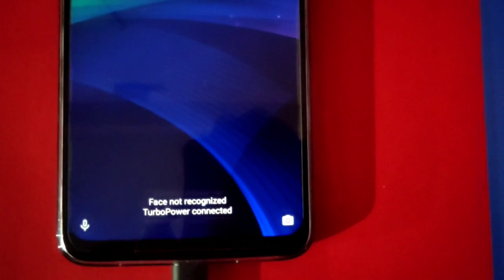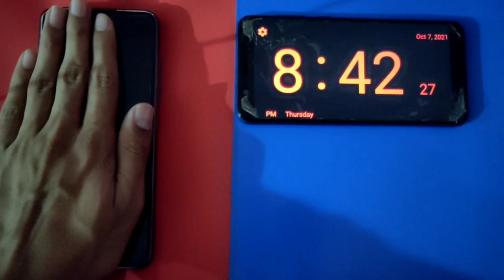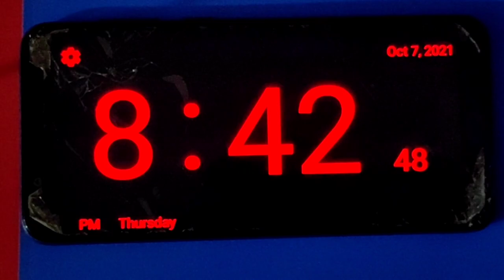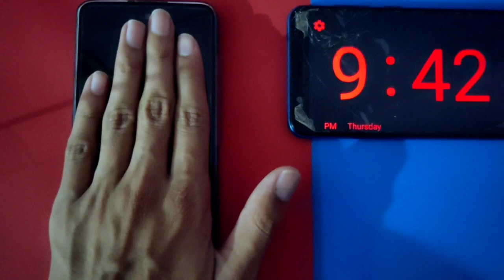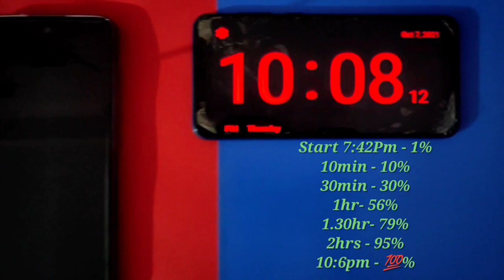Motorola G60 Fusion charging Test || Moto g60 charging test || moto g60 100% charging test 😮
Motorola G60 Fusion Battery Test || Moto g60 charging test || moto g60 100% charging test 🔥
moto g60 charging test
moto g60 1-100% charging test
Motorola G60 fusion 6000mah battery
moto g60 fusion 6000mah battery charging test
moto g60 fusion battery charge time

Moto g60 fusion price - 16000rs from big billion days sale
bank offer - 14499rs
moto g60 fusion charging test
moto g60 fusion battery charging test
Motorola g60 fusion charging time
Motorola g40 fusion charging test
motorola g60 fusion under 15k ruppes
motorola g60 fusion google camera test